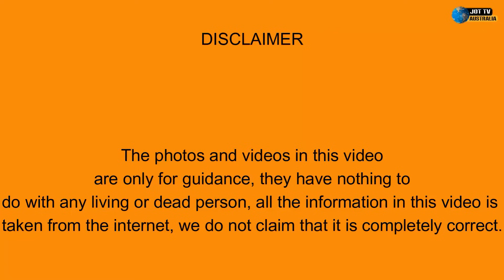ਇੰਡੀਆ ਵਿੱਚ ਦਸਤਕ ਦੇ ਚੁੱਕਾ ਹੈ ਕਰੋਨਾ ਤੋਂ ਜਿਆਦਾ ਖਤਰਨਾਕ MPOX VIRUS | The New Virus You Need to Know About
ਇੰਡੀਆ ਵਿੱਚ ਦਸਤਕ ਦੇ ਚੁੱਕਾ ਹੈ ਕਰੋਨਾ ਤੋਂ ਜਿਆਦਾ ਖਤਰਨਾਕ MPOX VIRUS
Understanding Mpox: The New Virus You Need to Know About
एमपोक्स को समझना: नया वायरस जिसके बारे में आपको जानना चाहिए
Mpox کو سمجھنا: نیا وائرس جس کے بارے میں آپ کو جاننے کی ضرورت ہے۔

The mpox virus has recently emerged as a global health concern, with cases reported worldwide. But what exactly is mpox, and how does it affect us? In this video, we'll delve into the latest research and expert insights to bring you a comprehensive overview of the virus. From its symptoms and transmission to prevention and treatment options, we'll cover it all. Stay informed and stay safe with our in-depth look at the mpox virus